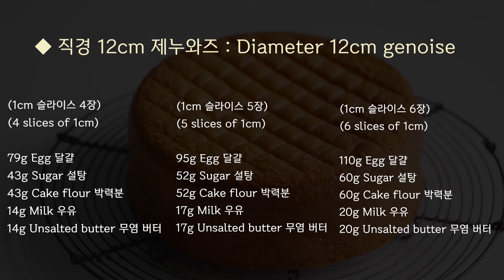Sub) 실패없는 제누와즈 만들기 (12cm, 15cm, 18cm, 21cm ) : 스폰지 케이크 : Perfect genoise (sponge cake) ｜Brechel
💡 자세한 설명을 위해서 자막을 꼭 켜주세요.
     𝙋𝙡𝙚𝙖𝙨𝙚 𝙩𝙪𝙧𝙣 𝙤𝙣 𝙩𝙝𝙚 𝙨𝙪𝙗𝙩𝙞𝙩𝙡𝙚𝙨 𝙛𝙤𝙧 𝙙𝙚𝙩𝙖𝙞𝙡𝙚𝙙 𝙞𝙣𝙨𝙩𝙧𝙪𝙘𝙩𝙞𝙤𝙣 𝙖𝙣𝙙 𝙩𝙞𝙥𝙨.

오늘은 베이킹은 케이크 시트로 쓰이는 “제누와즈”입니다.
촉촉하면서 기공없이 매끈하게 만드는 방법을 알려드려 볼께요 ~
너무 많이 섞으면 볼륨이 작아져서 낮게 나오고 너무 섞지 않으면 조밀하게 나오지 않기 때문에 적당히 잘 섞어 주는 것이 중요합니다 ^^
영상 보시고 퐁신한 제누와즈 만들기 성공 하시길 바래요 ^^

▶제누와즈 (12cm 미니)

(1cm 슬라이스 4장)
달걀 79g
설탕 43g
박력분 43g
우유 14g

(1cm 슬라이스 5장)
달걀 95g
설탕 52g
박력분 52g
우유 17g

(1cm 슬라이스 6장)
달걀 110g
설탕 60g
박력분 60g
우유 20g
무염버터 20g
▶제누와즈 (15cm 1호)

달걀 110g
설탕 60g
박력분 60g
우유 20g

달걀 132g
설탕 72g
박력분 72g
우유 24g

달걀 154g
설탕 84g
박력분 84g
우유 28g
무염버터 28g

▶제누와즈 (18cm 2호)

달걀 154g
설탕 84g
박력분 84g
우유 28g

달걀 185g
설탕 100g
박력분 100g
우유 33g

달걀 215g
설탕 117g
박력분 117g
우유 39g
무염버터 39g

▶제누와즈 (21cm 3호)

달걀 215g
설탕 117g
박력분 117g
우유 39g

달걀  258g
설탕 140g
박력분 140g
우유 47g

달걀 300g
설탕 164g
박력분 164g
우유 55g

집에서 작업 하실때는 스텐볼로 작업하시는게 훨씬 온도도 잘 올라가고 좋아요. 유리라 열전도가 한참 걸리구요.

〔이것만 기억해 주세요!!!〕

→ 아래 받쳐서 올리는 물의 온도는 60도 정도 (스텐볼 기준, 유리볼은 더 높게 올려 주셔야 달걀 온도가 올라갑니다)
→ 달걀 따듯하게 올리는 온도 37-39도 (사람 체온 정도), 여름철인 경우 30-31도 정도
→ 우유와 버터 녹이는 온도: 약 60도

​◆실패원인

부풀지 않는 경우

1. 달걀을 따듯하게 하지 않고 휘핑
2. 달걀 휘핑을 너무 많이 하지 않음.
3. 달걀 휘핑을 너무 많이 함.

결이 부드럽게 나오지 않은 경우

1. 우유와 버터 온도가 낮은 경우 잘 혼합되지 않기 때문에 결이 거칠어짐( 약 25-30도)
2. 우유와 버터 온도가 높은 경우 달걀 거품 올린 것이 사그라들기 때문에 (약 90-100도)
3. 고속으로 단시간에 휘핑함.
4. 기포 정리를 하지 않음.

→ 우유와 버터를 녹여 섞을때 적정 온도: 60도
→ 중.고속 핸드믹서 5단중 4단 정도로 휘핑
→ 최종 기포정리 2분정도

항상 기본이 제일 어려운거 같아요 ~
그래도 계속 만들어 보시면 실패없이 만드실수 있으실꺼예요 ^^

◆ Diameter 12cm genoise

(4 slices of 1cm)
79g Egg
43g Sugar
43g Cake flour
14g Milk
14g Unsalted butter

(5 slices of 1cm)
95g Egg
52g Sugar
52g Cake flour
17g Milk
17g Unsalted butter

(6 slices of 1cm)
110g Egg
60g Sugar
60g Cake flour
20g Milk
20g Unsalted butter

◆ Diameter 15cm genoise

110g Egg
60g Sugar
60g Cake flour
20g Milk 우유
20g Unsalted butter

132g Egg
72g Sugar
72g Cake flour
24g Milk
24g Unsalted butter

154g Egg
84g Sugar
84g Cake flour
28g Milk
28g Unsalted butter

◆ Diameter 18cm genoise

154g Egg
84g Sugar
84g Cake flour
28g Milk
28g Unsalted butter

185g Egg
100g Sugar
100g Cake flour
33g Milk
33g Unsalted butter

215g Egg
117g Sugar
117g Cake flour
39g Milk
39g Unsalted butter

◆ Diameter 21cm genoise

215g Egg
117g Sugar
117g Cake flour
39g Milk
39g Unsalted butter

258g Egg
140g Sugar
140g Cake flour
47g Milk
47g Unsalted butter

300g Egg
164g Sugar
164g Cake flour
55g Milk
55g Unsalted butter

파트너스 활동을 통해 일정액의 수수료를 제공 받을수 있음.